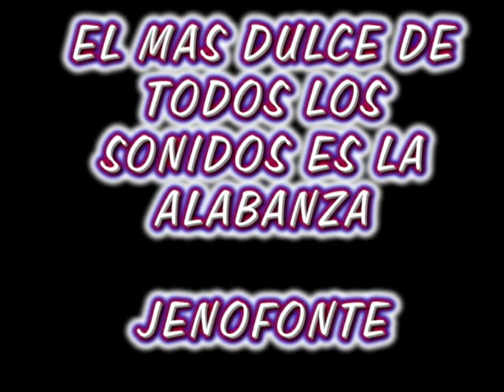Mensaje De Alabanza Y Elogio La Nueva Cantina De Juanchito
LA NUEVA CANTINA DE JUANCHITO

en twitter
@la cantina de juan